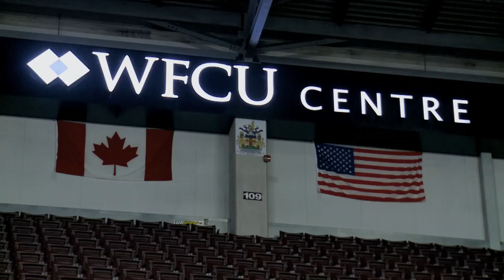Cirque Du Soleil Safety Control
Reporter - James Tracey